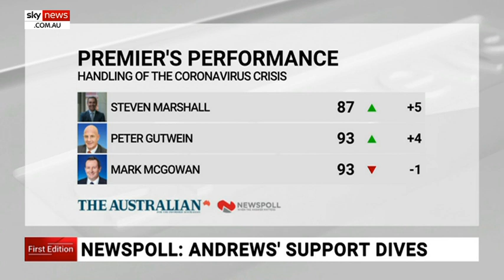Daniel Andrews takes approval hit while Palaszczuk enjoys four-point boost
Victorian Premier Daniel Andrews has suffered a sharp fall in approval over his handling of the coronavirus crisis.

According to the latest Newspoll, Mr Andrews recorded a 13 point drop in support since April.

Victoria yesterday recorded 75 new cases of coronavirus - the highest daily increase since March.

Queensland Premier Annastacia Palaszczuk saw a four-point boost in her approval rating despite growing consternation over her state's borders remaining closed.

South Australian Premier Steven Marshall and Tasmanian Premier Peter Gutwein enjoyed increased support while NT Chief Minister Michael Gunner, along with Mr Gutwein, saw the highest rates of approval for their handling of the health pandemic.